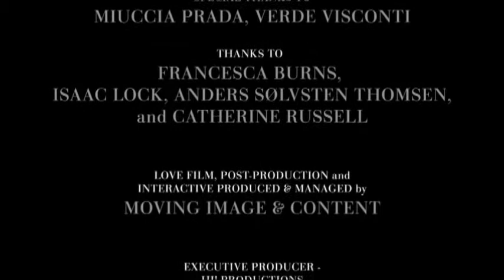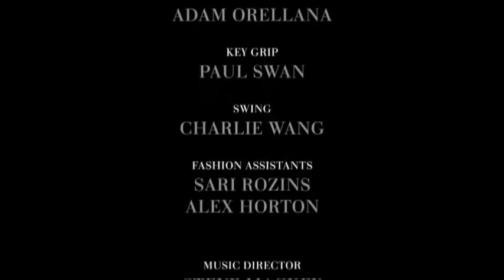Young & Beautiful (LOVE Magazine Commercial) - Lana Del Rey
Katie Grand invites James Lima to direct "THE LOVE THING", LOVE Magazine's first commercial.

Shot in New York, the 60-second film stars models from the new issue of LOVE, who include: Alessandra Ambrosio, Pixie Geldof, Agyness Deyn, and cover star Jeneil Williams, all wearing Prada clothing from past and present collections, and debuts Prada pre-Fall 2010 Collection.

Director: James Lima
Creative Direction: Katie Grand
All Clothes: Prada
Design: Lee Swillingham and Stuart Spalding
Hair: Ashley Javier
Make Up: Lucia Pica
Manicurist: Bernadette Thompson